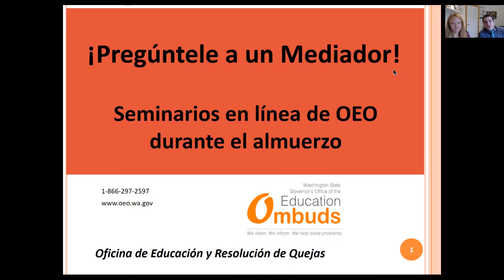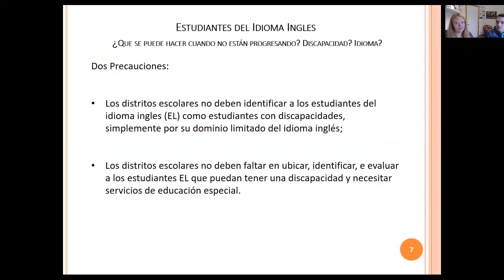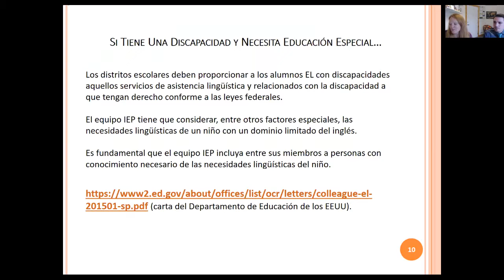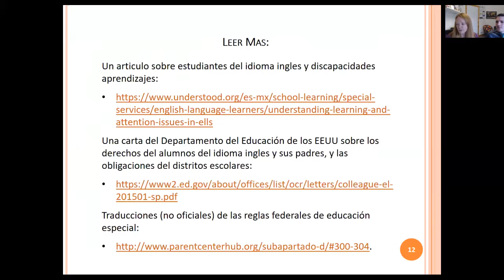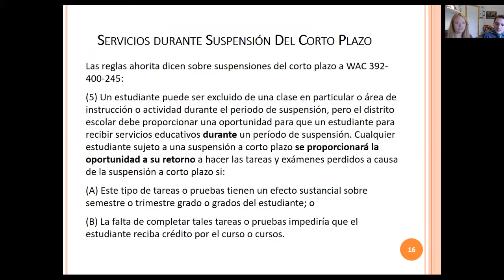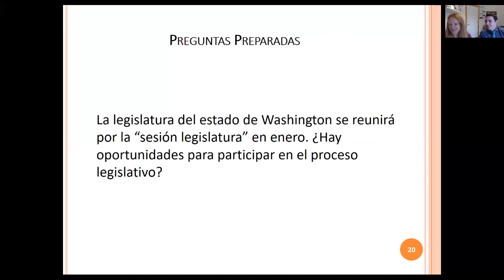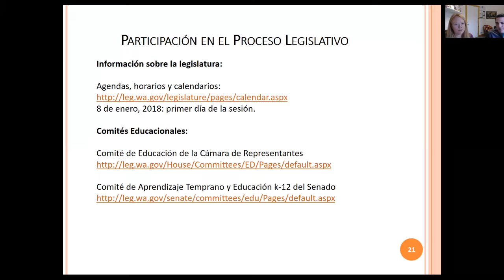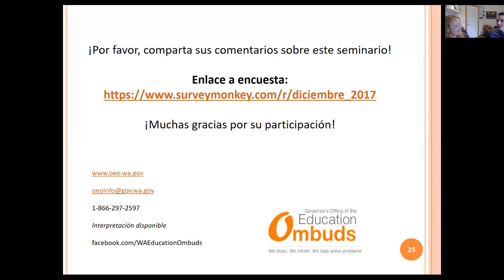Ask an Ombuds December 2017 Spanish